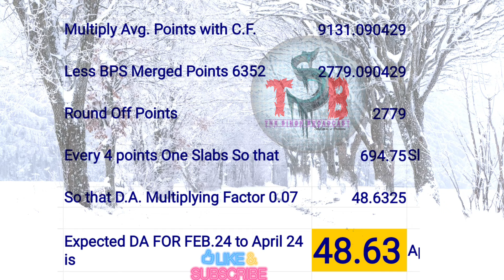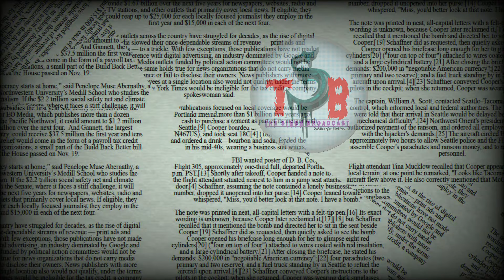Expected D.A. for the month of february 24 to april 24 | D A slabs for Feb24 | DEARNESS allow. news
DA rate for February 24 | DA slabs for FEB. 24 | Dearness allowance news for bank employee
da for bankers increased,